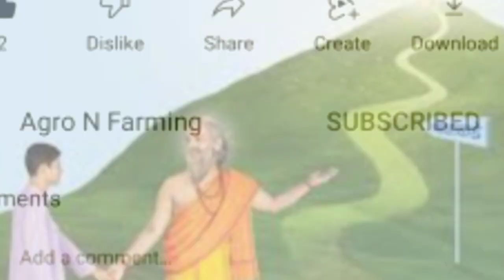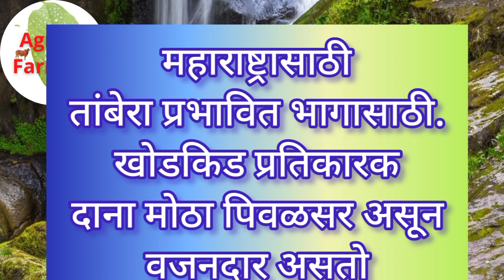KDS 753 Fule Kimaya |चांगल्या उत्पन्नासाठी Top Soybean Variety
KDS 726 सोयाबीन |
Soyabin Variety | सोयाबीन लागवड माहिती | महाराष्ट्रातील महत्त्वाच्या 8 जातींची माहिती
सोयाबीन लागवड चर्चा | Unhali सोयाबीन KDS726 च्या रानात शेतकरी |
Unhali Soyabin | पाणी आणि फुलधरणा याचा समन्वय | प्रत्यक्ष शेतातून लाईव्ह | यशोगाथा
सोयाबीन फुलधारणेसाठी टिप्स | जास्त फुल जास्त उत्पन्न | Soyabin ful dharana
जमिनीतून पिकाला पाणी उपलब्ध कसे होते | pikala pani kase milate |
जमिनीत ऑक्सीजन पूरवा • उत्पन्न वाढवा • सोयाबीन उत्पादक शेतकऱ्यांनी अवश्य पहावे |
नांगरणी केव्हा करावी व केव्हा करू नये | सोयाबीन व इतर पिकासाठी आवश्यक |
मशागत करण्याचे फायदे | कोणती मशागत केल्यावर जमिनीत काय बदल होतो ते समजून घ्या | Mashagat Fayde
पिकावरील कीड आणि रोगांचा प्रादुर्भाव असा रोखावा
करायची कामे पहा
Yuविघटित व विघटित अन्नद्रव्ये यातील फरक | पीक अन्नद्रव्य कसे घेते | soyabin lagavad
soyabin lagvad | सविस्तर सखोल माहिती | सोयाबीन लागवड तंत्रज्ञान | जमिनीची निवड कशी कराल
Dusari favarni | उन्हाळी सोयाबीन दुसरी फवारणी | Unhali soyabin
उन्हाळी सोयाबीन | सविस्तर पाणी व्यवस्थापन | Unhali soyabin | Pani vyavasthapan
सोयाबीनचे एकरी 20 ते 51 क्विंटल उत्पादन •
सरीवरील सोयाबीन लागवड भाग १ • उत्पन्नात भरीव वाढ •
सोयाबीनची लागवड कशी करावी
आधुनिक पद्धतीने सोयाबीन लागवड कशी करावी

00:00
01:00
02:00

20 क्विंटल सोयाबीन उत्पन्न
28 क्विंटल सोयाबीन उत्पन्न
टोकन पद्धतीने सोयाबीन लागवड
सोयाबीन लागवड कशी करावी,
सोयाबीन लागवड माहिती,
सोयाबीन लागवड संपूर्ण माहिती,
सोयाबीन लागवड तंत्रज्ञान,
सोयाबीन लागवड कालावधी,
सोयाबीन लागवड विषयी माहिती,
सोयाबीन लागवड यंत्र,
सोयाबीन लागवड यशोगाथा,
bf पद्धतीने सोयाबीन लागवड,
bff सोयाबीन लागवड
प्रगतिशील शेतकरी यशोगाथा,
Soyabean Perani       soybean perni
soybean perni kashi karavi
 soybean perni mahiti
 soyabean lagwad mahiti Marathi
soybean lagwad Kashi karavi
soybean lagwad tantra
 soybean lagwad information in Marathi
soybean lagwad mahiti Marathi
 soybean lagwad
 soybean upayyojana
 soyabean pik vyavasthapan
soybean pik niyojan      soybean pik mahiti
soybean pik lagwad
सोयाबीन पिकाची माहिती
सोयाबीन पिकाचे नियोजन.
 सोयाबीन पिकाची लागवड कशी करावी
सोयाबीन पीक व्यवस्थापन
सोयाबीन पिकाचे व्यवस्थापन
सोयाबीन पिक लागवड
 सोयाबीन पिकाचे खत व्यवस्थापन
सोयाबीन पिकाविषयी माहिती